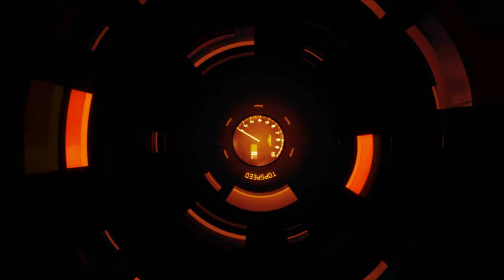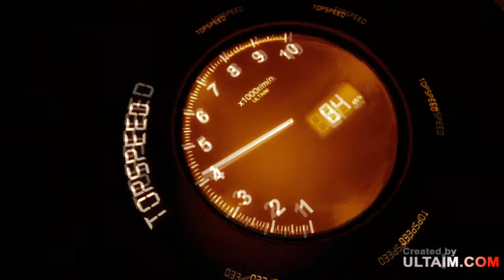BMW 1M Coupé by Topspeed.sk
Svetová premiéra BMW 1M Coupé na Geneve Auto Show. Viac info už tradične na